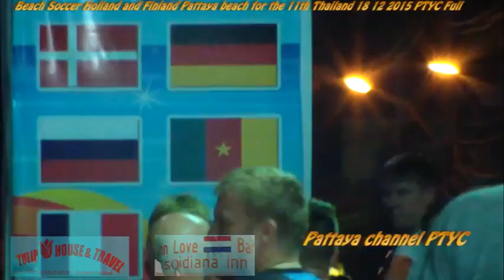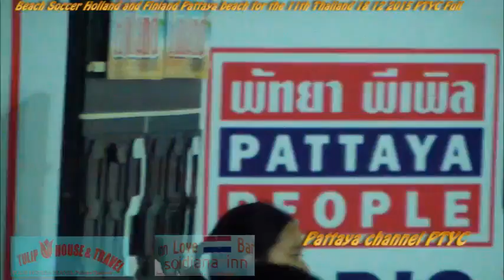Beach Soccer Holland and Finland Pattaya beach for the 11th Thailand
กำลังอัพโหลดผลงาน ถัดไป โปรด subscribe เพื่อรับชมผลงานใหม่ๆ  Thanks for watching and subscribe like & share
Includes various clips : ช่องนี้  shelf3d google youtube คลิปตลก คลิปกีฬา คลิปการ์ตูน คลิปเกมส์ ท่องเที่ยว สถานที่ท่องเที่ยว ท่องเที่ยว สถานที่ท่องเที่ยว Travel Tips Video Clips fun Clips Sports clips all over the world clip cartoon video game ท่องเที่ยว สถานที่ท่องเที่ยว Travel Attractions รวมอยู่ในช่องนี้ funny joke "Thailand OF Strange" Thailand Strange Newspaper (Website Comedy Marketing Fun Laugh Humor Jokes Crazy Television Hilarious Silly Prank Weird Laughs Laughing Lol Random Haha Search Entertainme Thanks for watching and subscribe like & share ""ขอบคุณสำหรับการติดตาม&สับตะไคร้ ขอ ให้รํ่ารวยๆมีเมียสวยๆหลายๆคน ครับ ส่วน คุณน้องๆหนูๆก็ให้เรียนเก่งๆ ครับ:.episode / series. Thailand/ประเทศไทย   Thanks for watching  Games joke Clips Fun  (ขอโทษที่ภาพและเสียงไม่ชัด ในบางครั้ง Sorry for the occasional lack of clarity and sound)